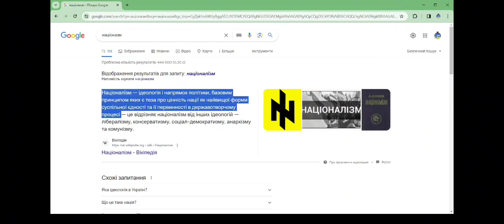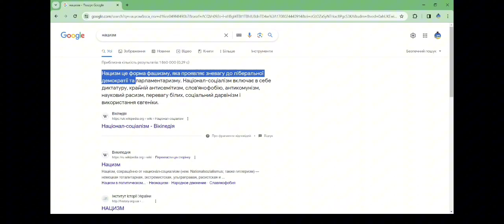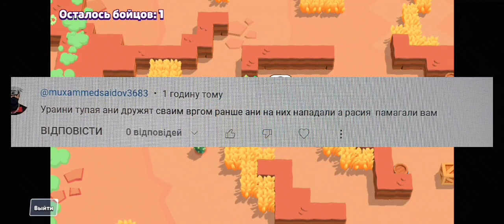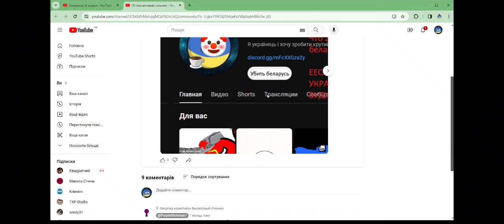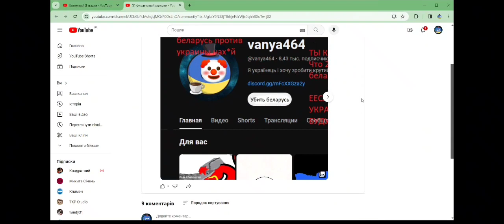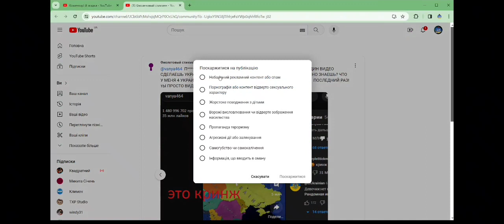Битва за коментарі 2! ТРЕШ!🤮